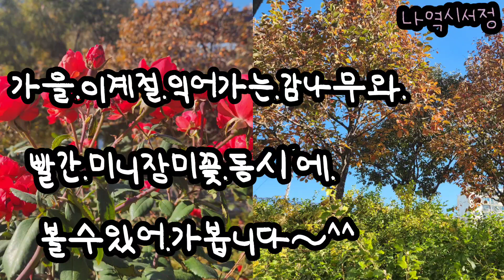깊어지는가을 황금색으로 익어가는 감나무가을 맘것느낄 있는곳으로~^^👍🥰